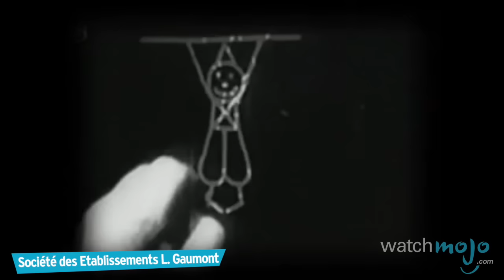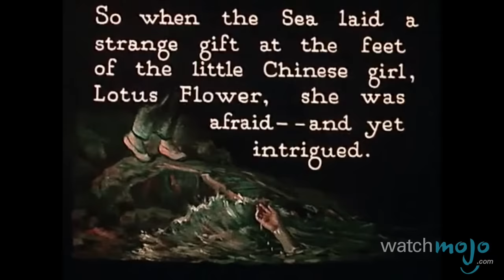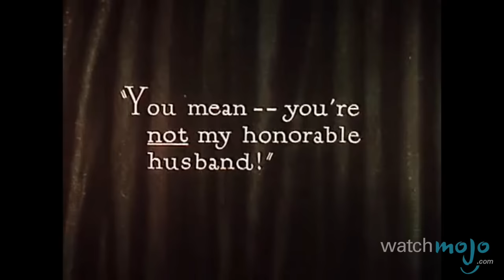Top 10 Film Firsts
The first time may not be the best time, but it's always a memorable one. as we count down our picks for the Top 10 Film Firsts.

For this list, though there are often several pieces of work that claim to be the first, we're only looking at movies that use techniques that became standard for the industry or were the first to achieve an impressive goal, and which still have surviving film to show.

Special thanks to our users Andrew A. Dennison for submitting the idea using our interactive suggestion tool